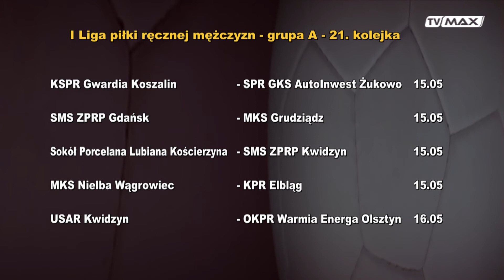Ekstraklasa - 2021.05.11 - Hanna Rycharska - Młyny Stoisław Koszalin